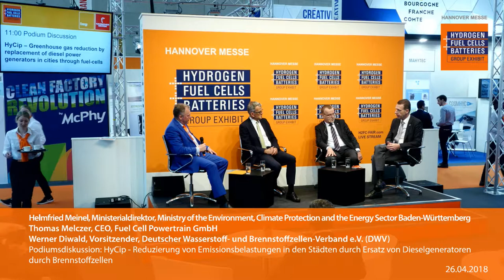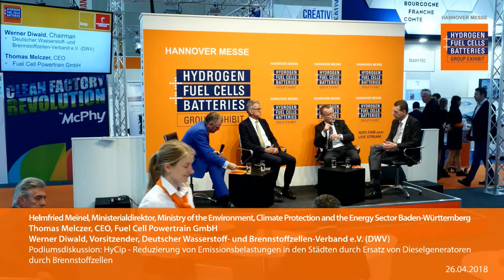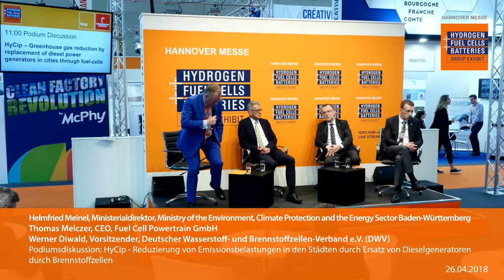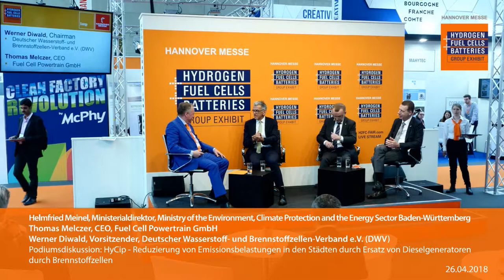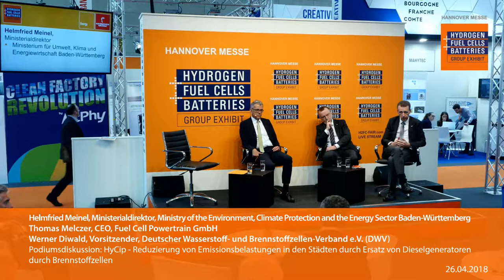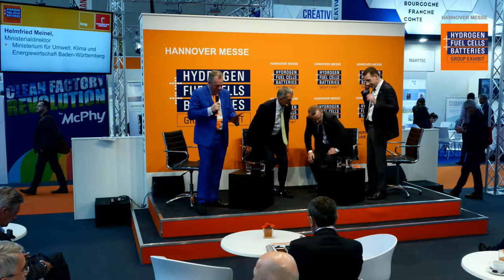HyCip - Reduzierung von Emissionsbelastungen in den Städten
HyCip - Reduzierung von Emissionsbelastungen in den Städten durch Ersatz von Dieselgeneratoren durch Brennstoffzellen
Werner Diwald, Vorsitzender, Deutscher Wasserstoff- und Brennstoffzellen-Verband e.V. (DWV)
Helmfried Meinel, Ministerialdirektor, Ministry of the Environment, Climate Protection and the Energy Sector Baden-Württemberg
Thomas Melczer, CEO, Fuel Cell Powertrain GmbH